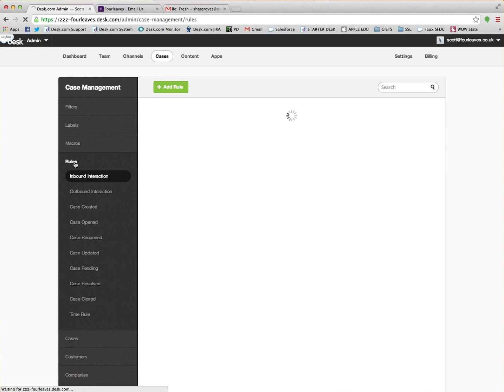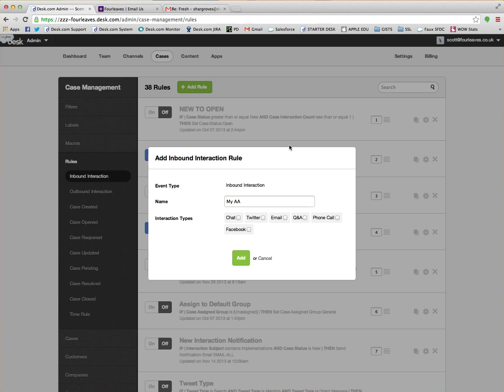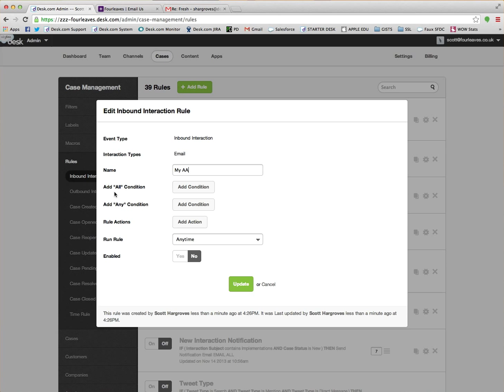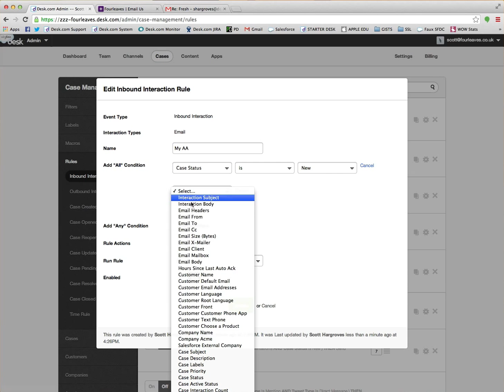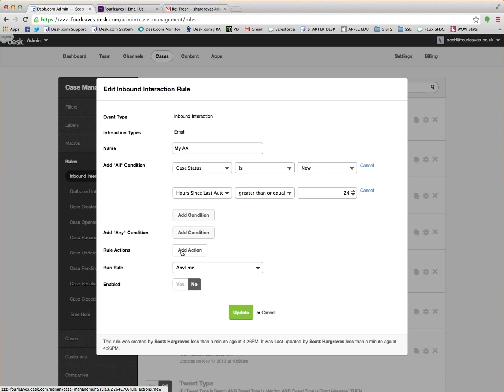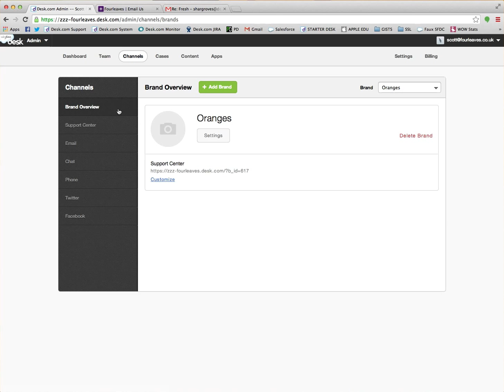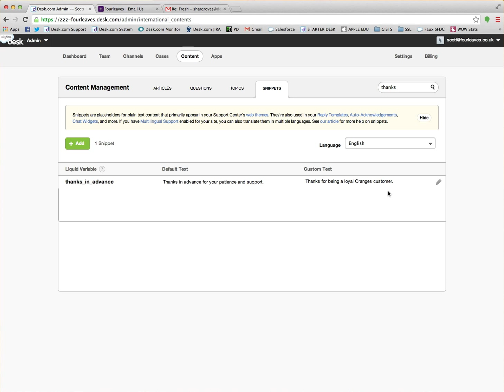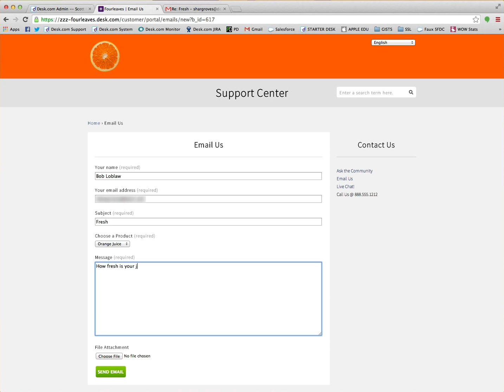Create your own Auto-Acknowledgements using Business Rules and Snippets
Create your own Auto-Acknowledgements using Business Rules and Snippets! Allow customers to know that your have received their ticket, automatically.